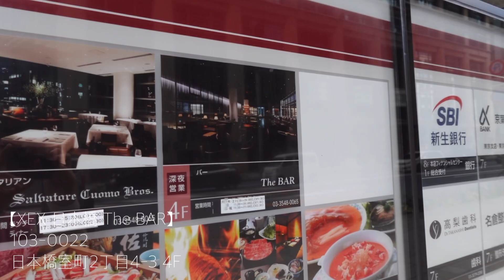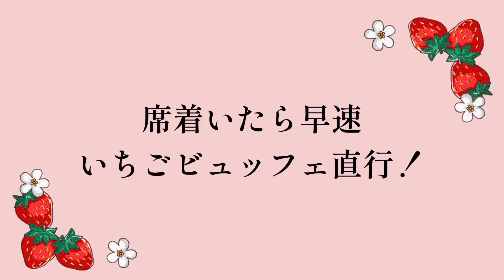マネージャーと苺ビュッフェ食べながら、吉本について聞くの巻！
吉本興業所属、ピン芸人・吉本坂46の『光永』です。
(光永と書いて、ひなたと読みます)

念願のいちごビュッフェにやってきました！
シーズンが終わる前に来れてよかった！！
そして、入社2年目の大西マネージャーとのんびり女子トーク（？）しました。
同じ会社でも、タレントと社員とでは全然違うから面白いですよねぇ。

※予約でいちごビュッフェやってるか確認してください

ーーーーー
渋谷の劇場で毎月ライブ開催しています！
新ネタおろしてるので、見にきてね！

5月28日(日)
光永毎月単独「Shachi! Shachi!」
inヨシモト∞ドーム1
ゲスト：ワラバランス

ーーーー
光永の最新ライブ情報は、FANYにて確認できます！
※「光永」で検索すると、一覧で見られます！
【光永プロデュースアパレルブランド『so.C.hu』 】

【光永 SNS】
○ライブ情報や近況報告をつぶやきます！

〇大好きなファッションを中心に！

○コーディネートのみを載せています！

月額500円(様々なコンテンツを毎日配信！